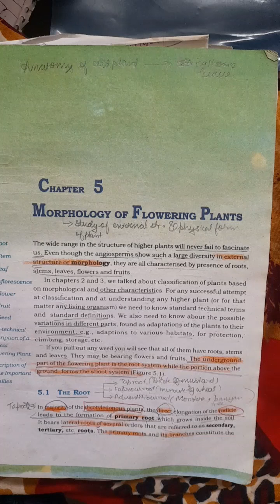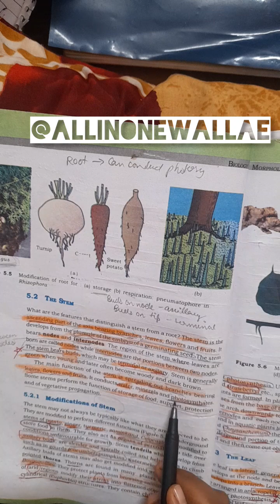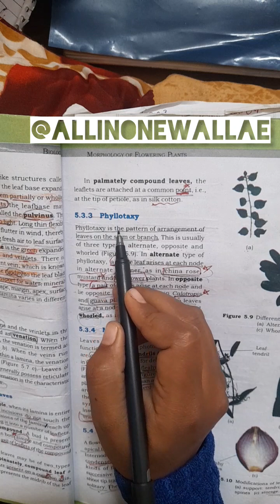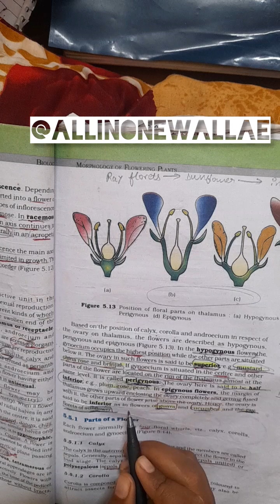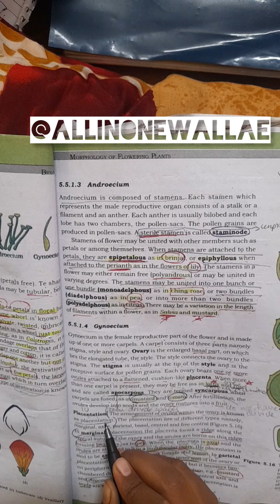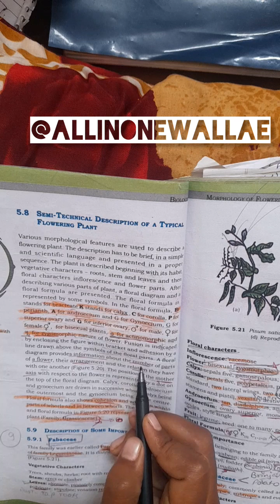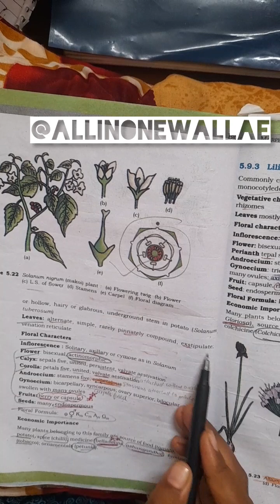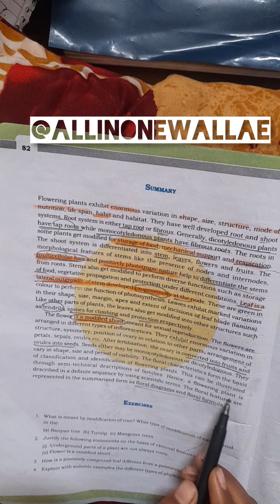Ch 5 Class 11 Morphology of flowering plants NCERT Biology Reading only | Class 11 NCERT audiobook